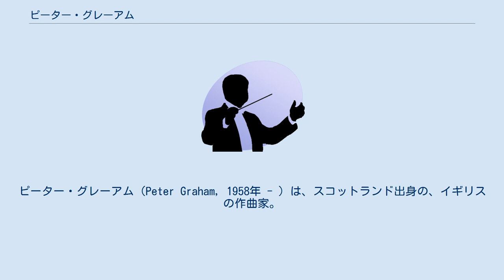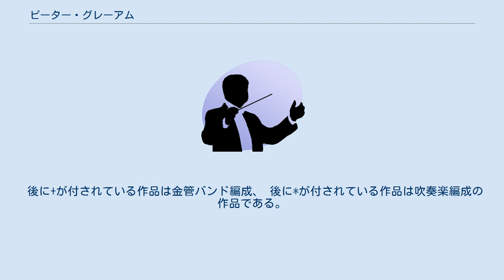ピーター・グレーアム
ピーター・グレーアム（Peter Graham, 1958年 - ）は、スコットランド出身の、イギリスの作曲家。
吹奏楽やブラスバンドなどのための作曲活動で知られる。
 1958年、救世軍バンドマスターの父と、ピアニストの母の間に生まれる。
幼少期から救世軍に参加してコルネットを学ぶ。
エディンバラ大学で作曲を専攻、ロンドン大学でエドワード・グレグソンに師事し、卒業してからは救世軍でMusic Editorとして活躍。
現在では作曲家として広く活動するほか、サルフォード大学でも教鞭を執っている。
2002年、『ハリソンの夢』でオストウォルド賞を受賞した。
 名前の読みは、日本語では「グラハム」とされる場合があるが、そもそも英米人名としては一般に「グレーアム」もしくは「グレイアム」が本来の発音に近い表記であり、実際に日本の吹奏楽関係者にグレーアム本人が語ったところによると、そのように表記できるとのことである。
 2008年6月1日、自身2回目の来日時に、全日本学生吹奏楽連盟主催の大学バンドフェアで自作を指揮しており、これが日本での指揮者デビューとなった。
 吹奏楽編成の作品は、まず金管バンド編成のために書かれ、それから編曲されることが多い。
 後に+が付されている作品は金管バンド編成、 後に*が付されている作品は吹奏楽編成の作品である。